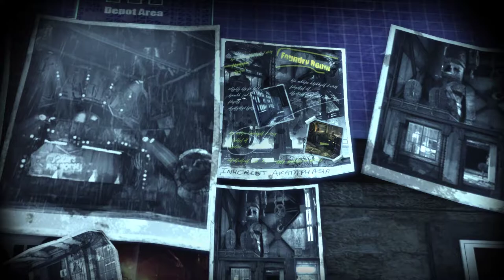Batman Arkham City Partie 09